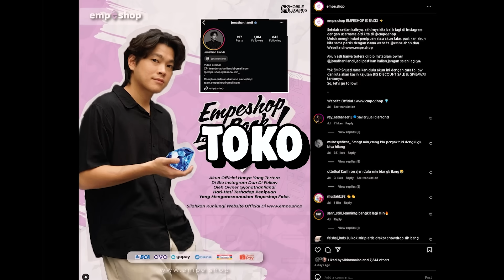Review Skin Natan Special, Solo Hari Terakhir di Jepang! - Mobile Legends